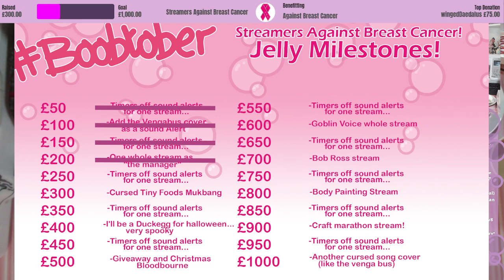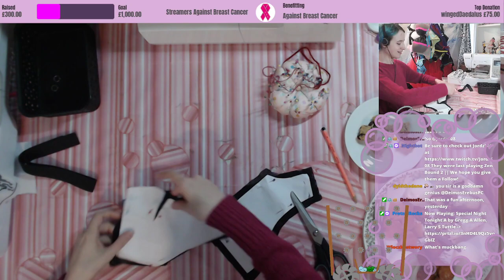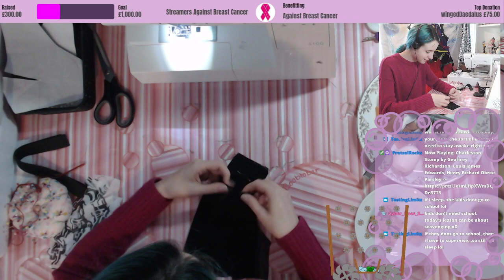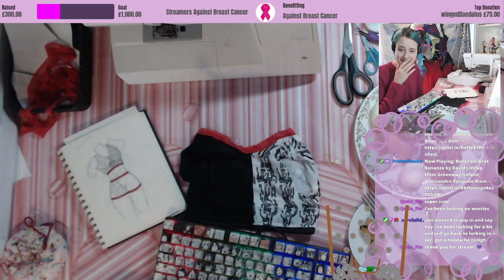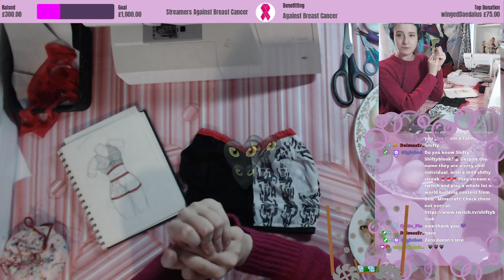13/10/2021 Boobtober day 13: Making the Faith bra *cursed mukbang* !charity !donate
The food was good tho. Thank you for so much support that meant I could do this!